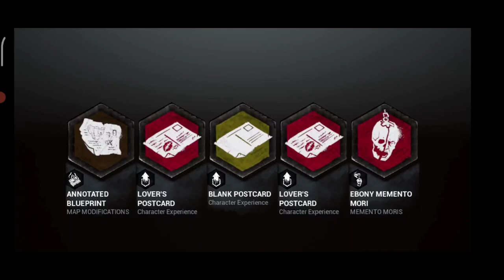Nightmare Loves To Play Against Toxic Players | Lucifer Gaming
This thumbnail does not belong to me